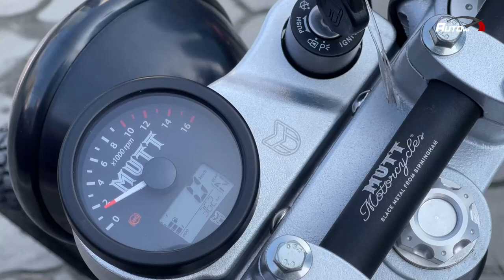MUTT Razorback 250 - Moto Review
The Razorback 250 is currently MUTT Motorcycles Philippines' priciest model. Is it any worth it? We review it to find out how it rides.